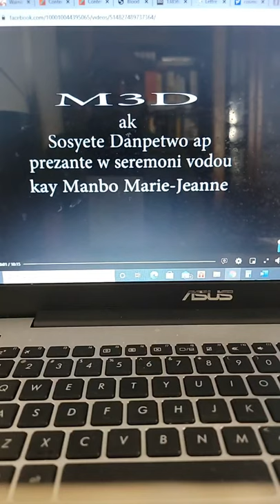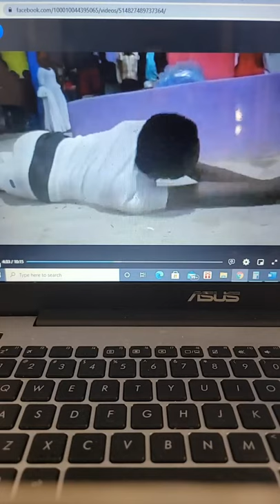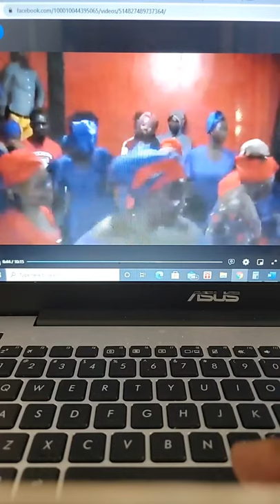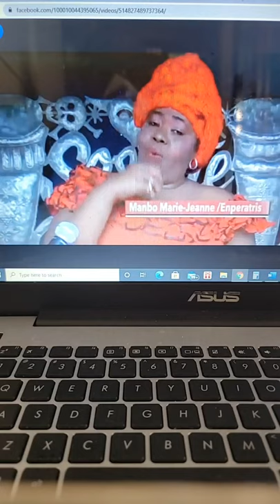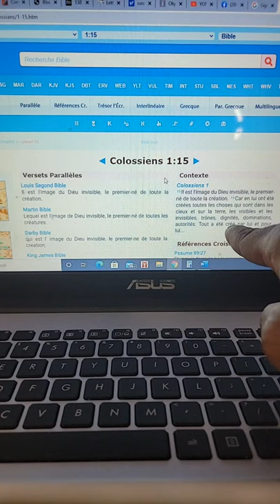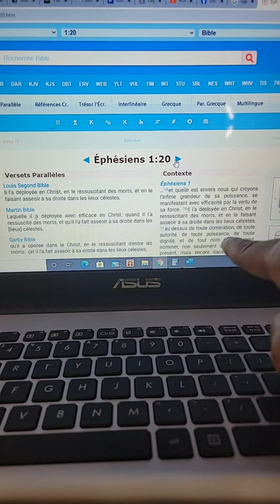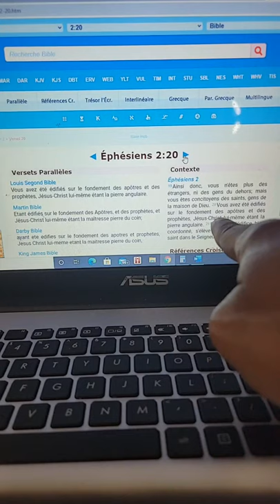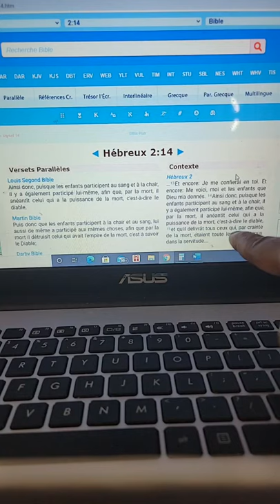M'ap tou fini ak twou kaka vodou ak boul grenn santi chanpwèl k'ap fè ayisyen vin gen lespri zanimo